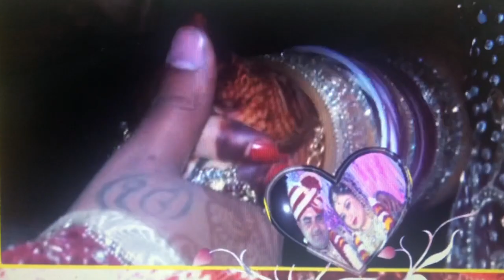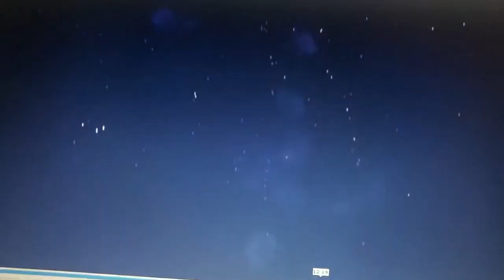Our (Sindhi’s) Weeding Video/Pankaj Weds Khushi/part-1